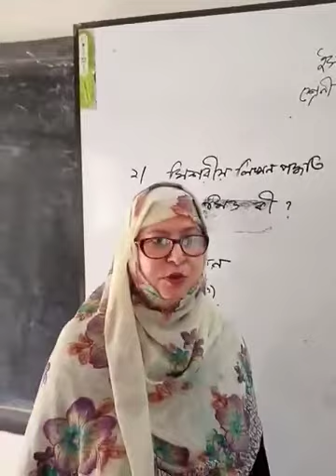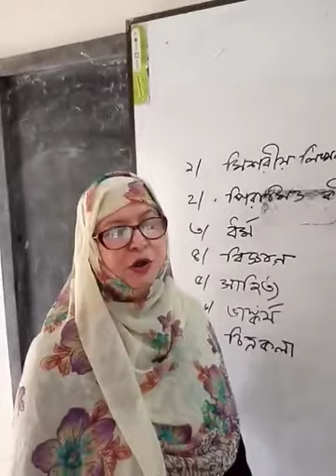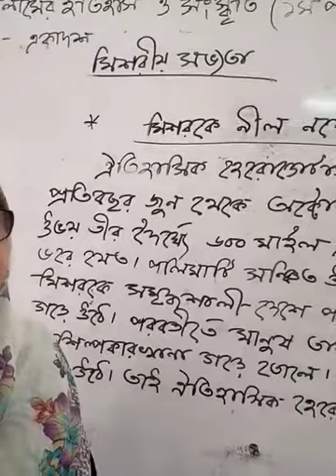শ্রেণিঃ একাদশ, বিষয়ঃ ইসলামের ইতিহাস ও সংস্কৃতি